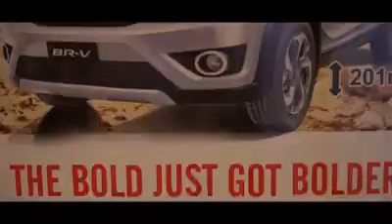4th Annual Pakistan National Automotive Summit - 2019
Theme. Regulation, Technology, Sustainability, Mobility Trends